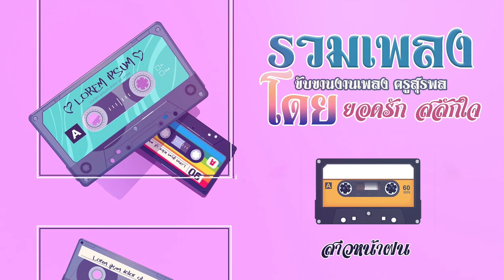รวมเพลงขับขานงานเพลง ครูสุรพล โดย ยอดรัก สลักใจ l ลืมไม่ลง l ของปลอม l หัวใจผมว่าง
1. ลืมไม่ลง
2. ของปลอม
3. หัวใจผมว่าง
4. เสียวไส้
5. เป็นโสดทำไม
6. ดำเนินจ๋า
7. หนึ่งในดำเนิน
8. หอมหน่อย
9. รักริงโง
10. แจ่มเหลือเกิน
11. ควายหาย
12. หนาวจะตายอยู่แล้ว
13. บ้านนี้ฉันรัก
14. หัวใจผมเดาะ
15. ฮักสาวบ่มีเงินแต่ง
16. เสน่ห์สาวเวียงพิงค์
17. วันพระอย่าเว้น
18. อัฐยายขนมยาย
19. มนต์รักป่าซาง
20. สาวสวนแตง
21. เดือนจ๋า
22. รำเกี้ยวสาว
23. สาวหน้าฝน